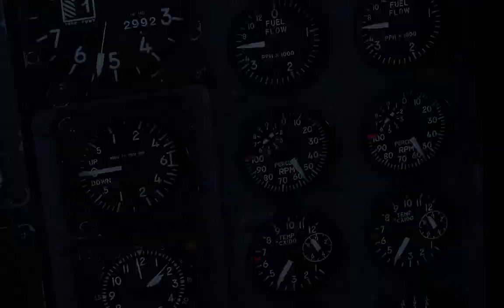PHANTOM PHRIDAY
There's quite a few Phantom Phriday video out there but I love that plane, so I couldn't help it but make one myself. Little cinematic I put together in roughly three days, cause I had this idea on a Tuesday. (God bless online class allowing me to sit in front of the computer all day.) I hope you guys enjoy this as much as I did making it!